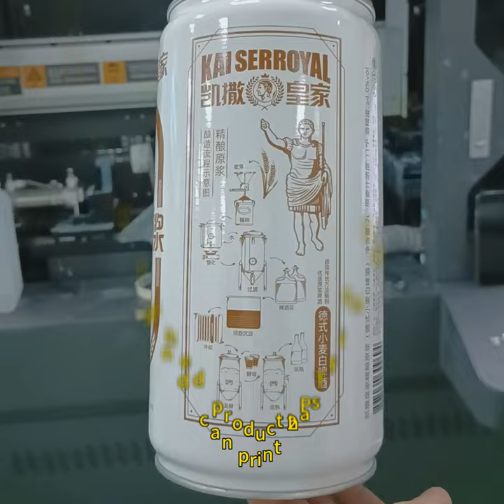High Speed Cylinder UV Printer 360 Rotary UV Bottle Printer Machine